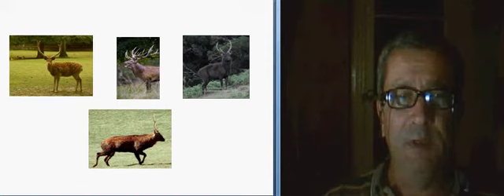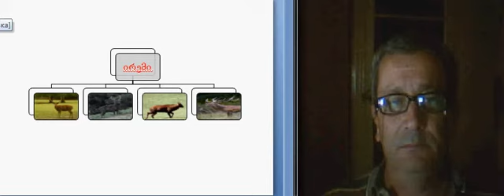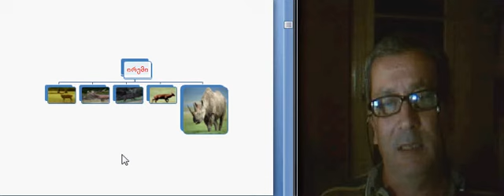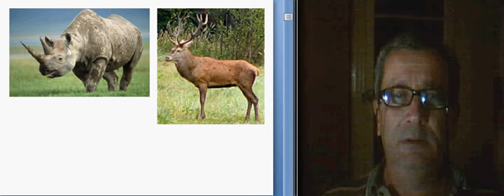მალხაზ მაყაშვილი ELTE/NAT 101 (3)